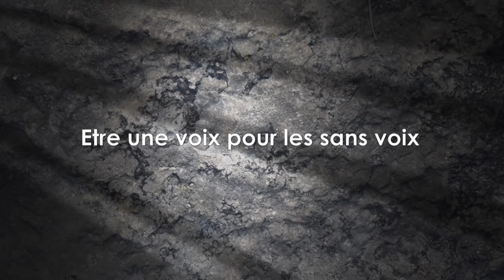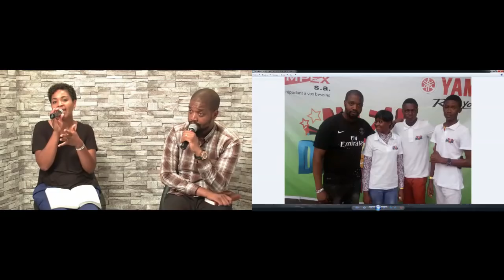Nos bacheliers en Tunisie (Pain Q. - 31/08/16)